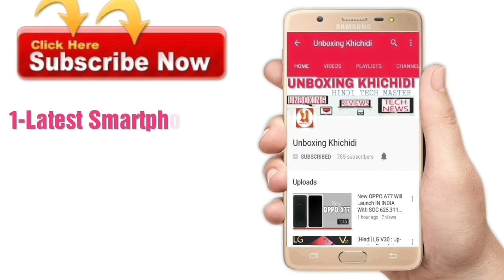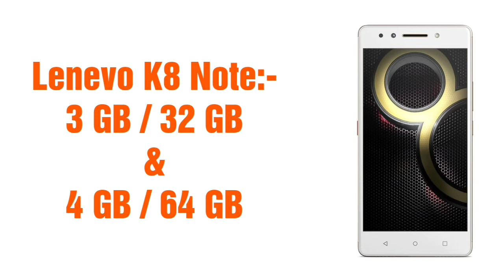Lenovo K8 Note VS Redmi Note 4. Specs Comparison!!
Namskar Dosto is video me Maine Lenovo K8 Note Aur Redmi Note 4 k bich Specs wise Comparison ki Hai.